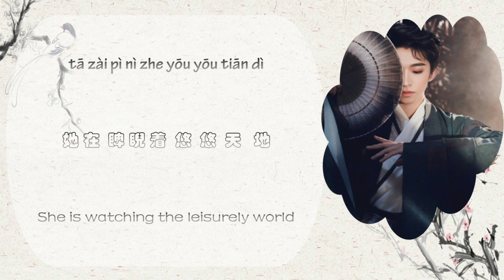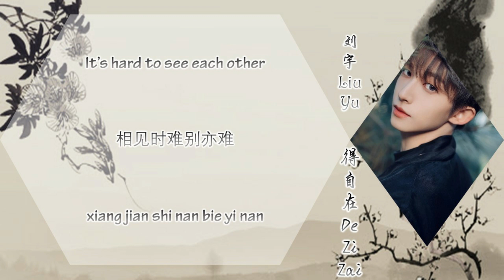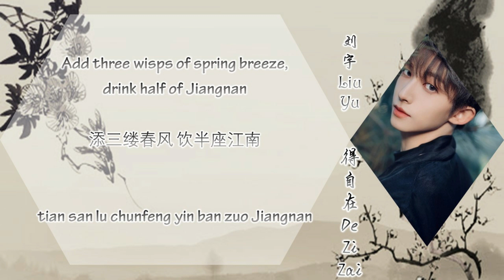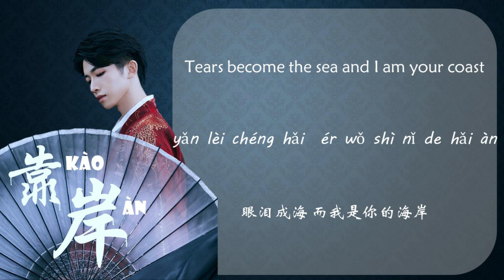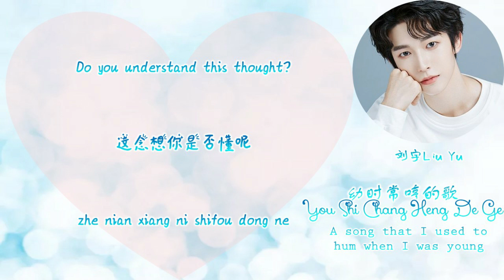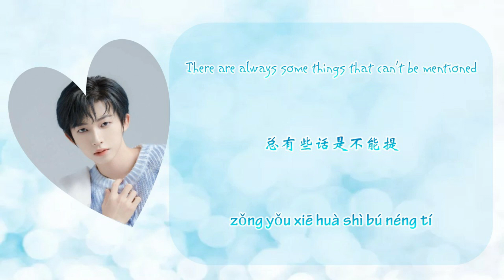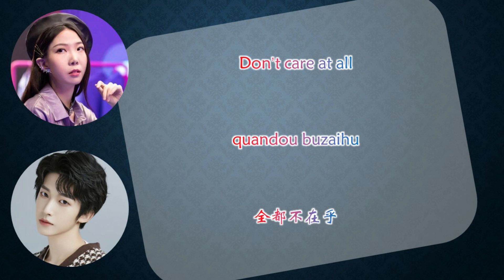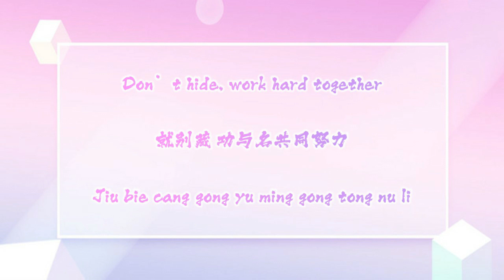INTO1 刘宇(合集歌曲）— INTO1 Liu Yu(Collection Songs)Full Lyrics(Chinese,Pinyin,English)